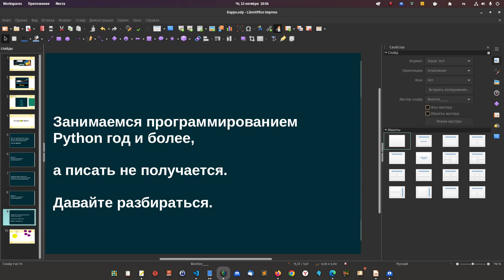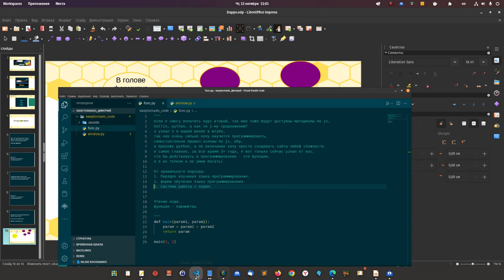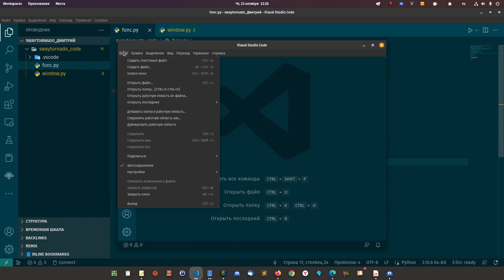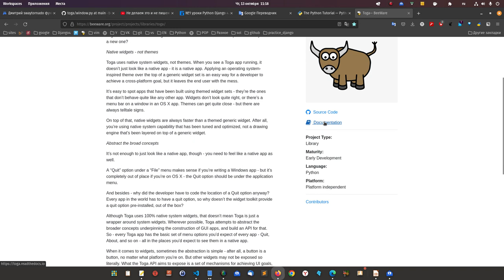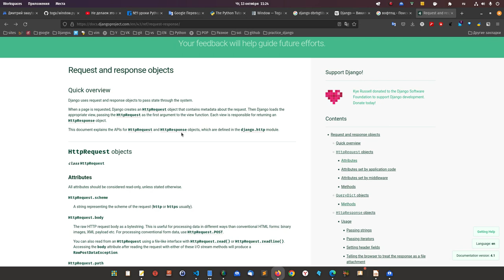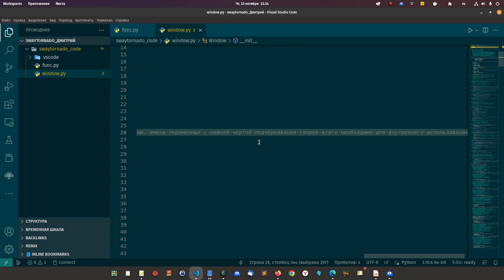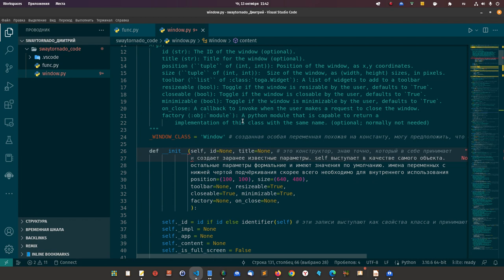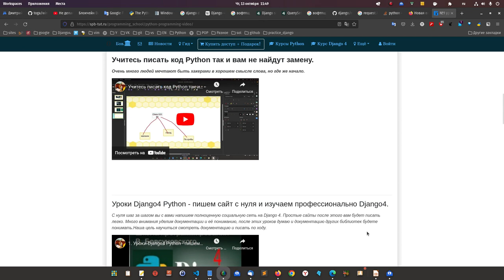Конкретные шаги. Учимся писать код на Питон на реальном примере парня.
Приходят мысли - не могу программировать на Python. Разбираемся, что делать и начинаем писать код.

В режиме реального времени начинаем писать. Python с чего начать, если вы часто ловите себя на мысли Не могу программировать, а ещё хуже, если возникают мысли, программирование может это не для меня. Чушь, Вы ежедневно думаете и поступаете, как программист. Давайте применим мой подход и через месяц уже чётко будете понимать, что программистом, Вы точно сможете стать, далее дело только за практикой. Так в чем же дело?

Это видео, которое открыто сейчас, продолжение первого, ссылка на него ниже. Очень много ребят изучают питон годами, а писать не могут. Разбираемся и начинаем писать в режиме реального времени.
В этом видео есть конкретные задания и объяснение что и зачем мы делаем и мы уже сейчас будем понимать почему у нас получится стать программистом и как это сделать. Давайте по шагам.
Для начала рекомендую  посмотреть видео ниже, так как начало здесь.
Не делаем это и не пишем годами на Питон? Как изучать функции Python.

Подборка видео, для прорыва в мозгах, измененит подход к изучению программирования.

Точка отсчёта, дмитрий написал:

самостоятельно прошел основы по js, php,
и прохожу python, а по окончании хочу просто создавать сайты любой сложности.
и самое главное, за всё время 3+ года, я вот только сейчас узнал от вас,
что бы действовать в программировании - это функции,
а я их толком и не умею писать(

От правильного подхода:
1. Порядок изучения языка программирования.
2. форма обучения языка программирования.
3. Система работы с кодом.
- писать.
- считывание по взгляду, вызвать функцию исключения.
работа с доками (часть работы программиста) дополнение с
как писать код

Зачем Вы будете проделывать функции и начинать

Чтение кода.
функции - параметры

Интересен мой подход, получите доступ недорого:

Выбери свой доступ по цене.

Либо Джанго + Питон + Блокчейн:
Внизу страницы 400 BYN: